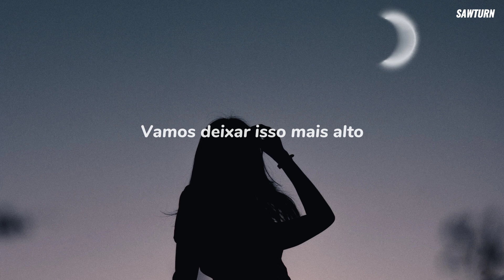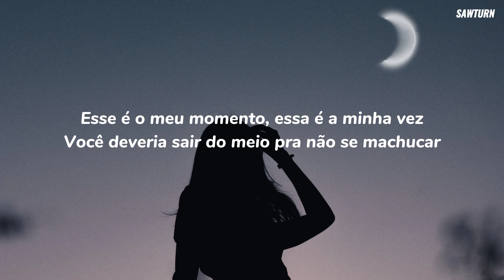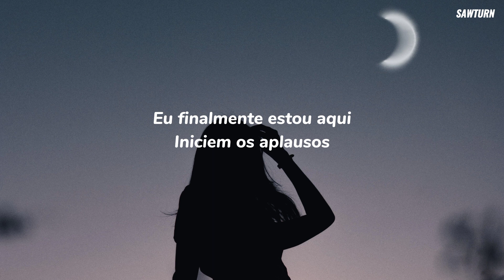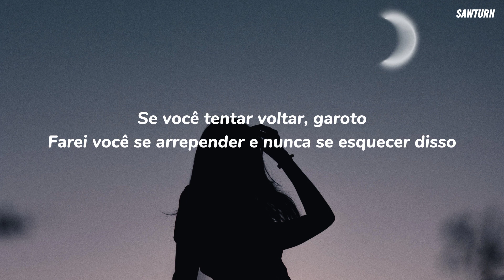Stela Cole - Woman Of The Hour (Tradução)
//Stela Cole - Woman Of The Hour//

ºCréditos e direitos da música ao artista°

| Lyrics |

First we’d break up then we make up
Took a breaking point to wake up
Now I'm putting on my makeup
Clear the room
Left you screaming in the kitchen
Second I turned the ignition
Sped away from all your bitching
Fuck you too

Tick tock, I been waiting for this
Tick tock, you ain’t ready for this
I see you calling on my phone
If you miss me, buy a ticket my show, oh

I'm finally here, start the applause
Let’s make it louder
This one’s for the woman of the hour
Blood, sweat, and tears, I suffered the cost
So let’s make it louder
A-a-a-a-ah
A-a-a-a-ah, ah, ah

Now I'm off your medication
Every day’s a celebration
Got a brand new reputation since you’re gone, yeah
This is my moment, this is my turn
You should make way, don't wanna get hurt, no

A-a-a-a-ah
A-a-a-a-ah, ah, ah

Bet you thought that I would come back, boy
You never thought I’d make a comeback, boy
And if you ever try to come back, boy
You’ll regret that, bet that you never will forget that

A-a-a-a-ah
A-a-a-a-ah, ah, ah